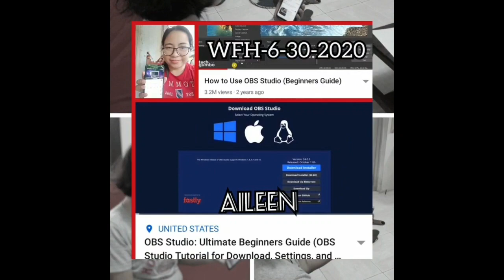BIS Work From Home and School Workforce (June 30, 2020)